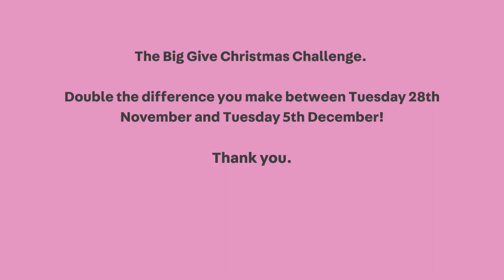The Big Give Christmas Challenge Introduction Video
DOUBLE your donation made to Michael Sobell House from midday on Tuesday 28th November until midday on Tuesday 5th December by donating through The Big Give Christmas Campaign.

So, for every £5 you donate we will receive £10 to keep our patients warm and comfortable.